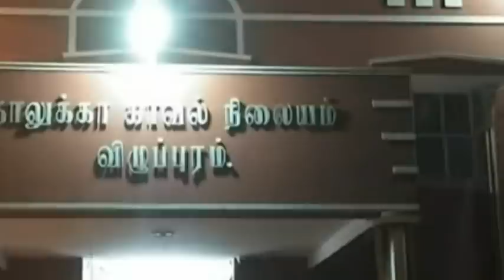விழுப்புரம் அருகே கண்டமானடியை அடுத்த அரியலூா் கிராமத்தைச் சோ்ந்த லதா செய்ததை பாருங்க | Thoothupura